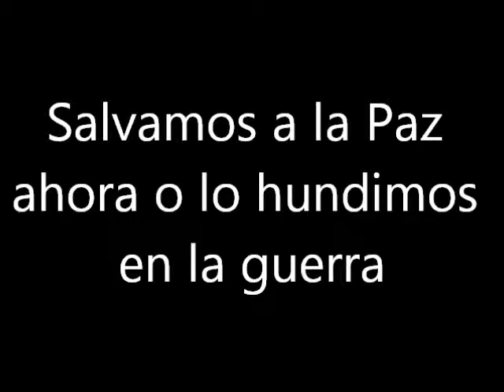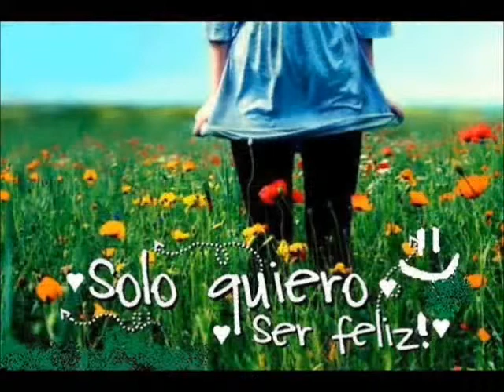Salva La Paz-Casí Angeles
Terceira temporada foi marcada pela canção Salva La Paz pois essa era a missão dos chicos...